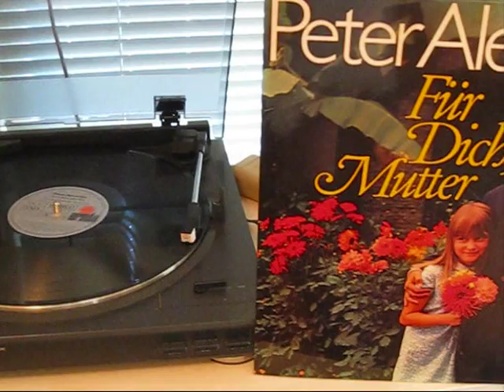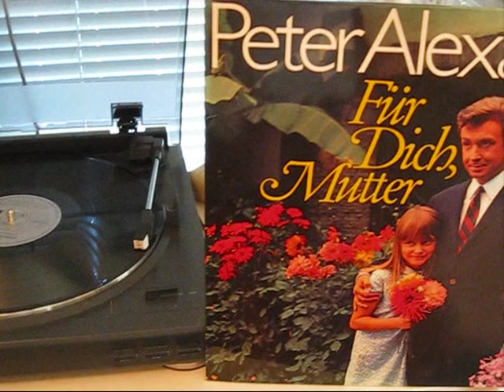Peter Alexander - Gute Nacht, Mutter (1969)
From the vinyl LP "Für Dich, Mutter" - Austrian singer Peter Alexander does a cover version of the song that is most closely identified with Wilhelm Strienz., who had the popular version in 1939.
Many of you may recall this song being featured in a scene in the film "Schindler's List": Here are the German lyrics for Gute Nacht Mutter.

Gute Nacht Mutter, gute Nacht
Hast an mich jede Stunde gedacht
Hast dich gesorgt, gequält,
Um deinen Jungen,
Hast ihn des Abends
Beim Schlaf nicht versungen
Hab dir Kummer und Sorgen gemacht.
Du hast verziehen mir,
Du hast gewacht,